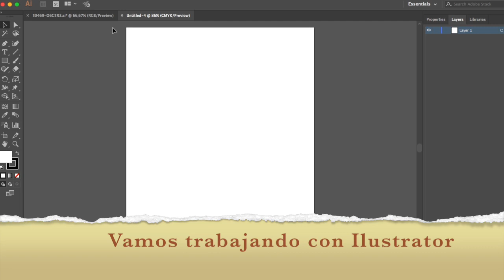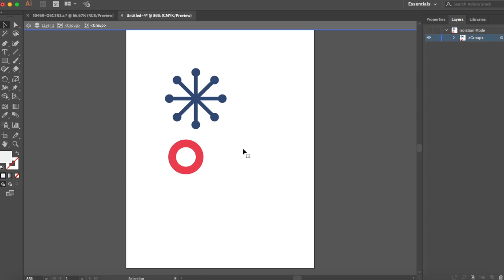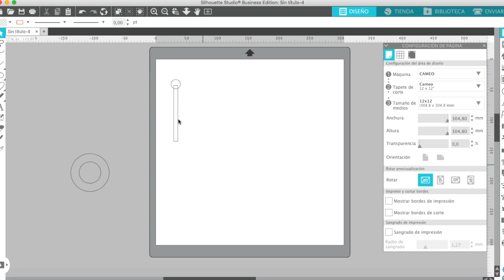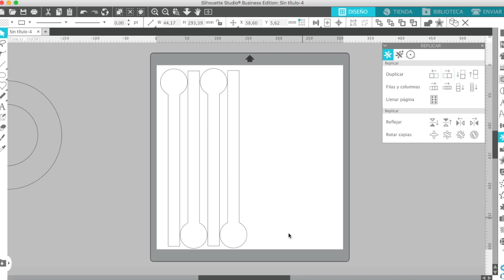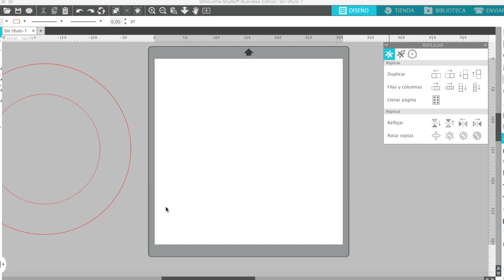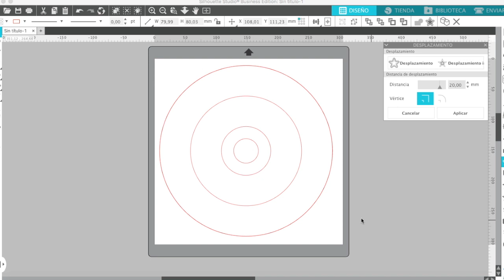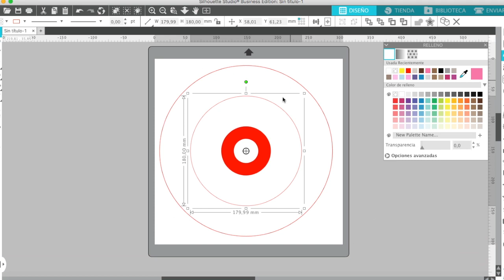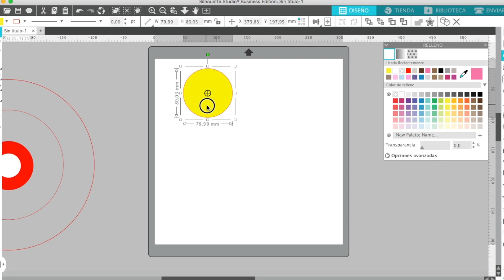Timon marinero usando la Cameo 4 (parte 2)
para una fiesta marinera , el paso a paso se realizo con la maquina CAMEO 4   , nos encanta mostrarte no solo la parte practica , sino tambien como usar tu plotter de corte cameo